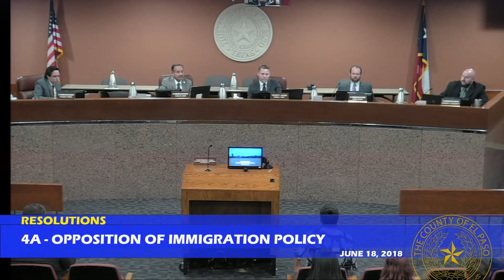Haggerty Immigration Outburst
County Commissioner Andrew Haggerty has strange angry outburst during Commissioner's Court meeting over not liking the tone of another member of the court's comments on his opposition to a resolution condemning the children's tent city in Tornillo, Texas